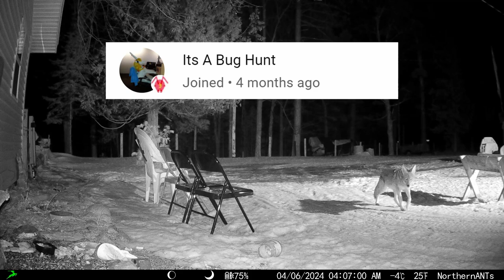Coyote and Swans